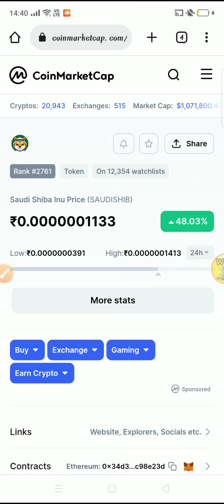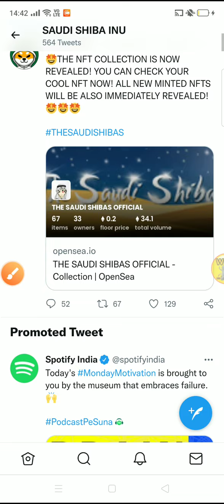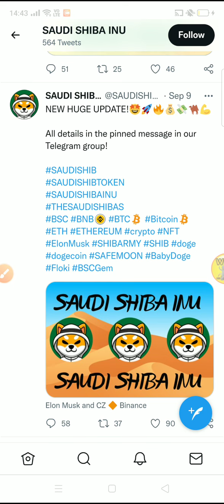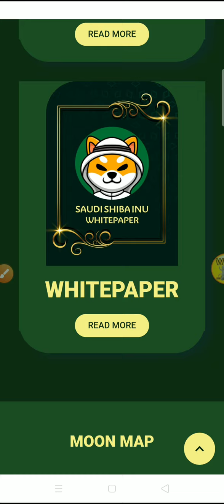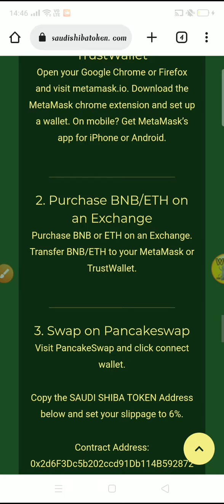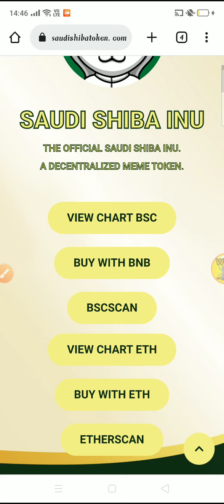Saudi shiba inu coin / Saudi shiba inu price prediction / Saudi shiba inu news / Saudi shiba token